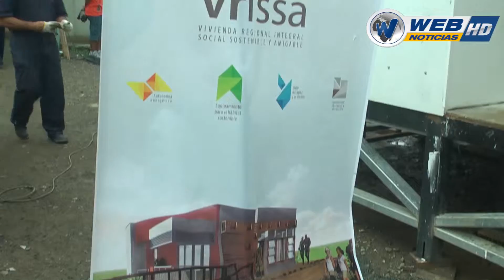Cali, sede de "la casa del futuro"